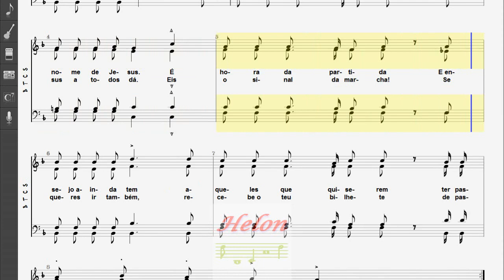090- NO EXPRESSO VIAJAMOS - 4 NAIPES